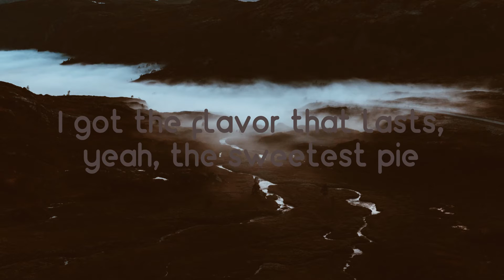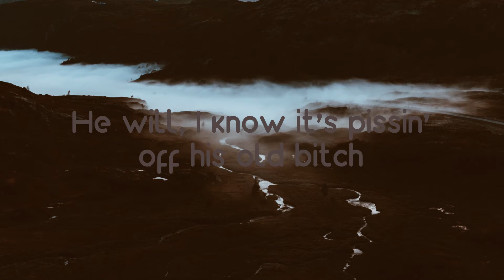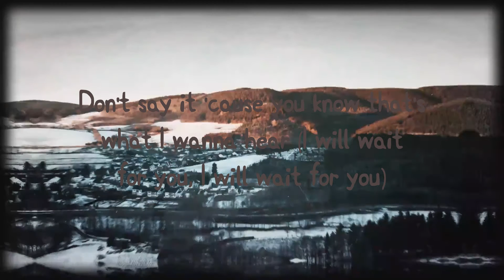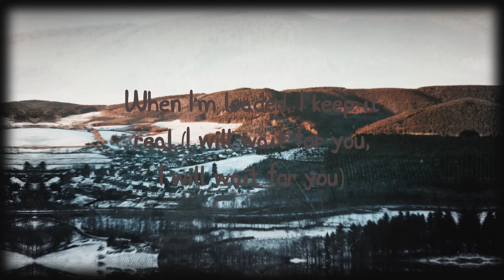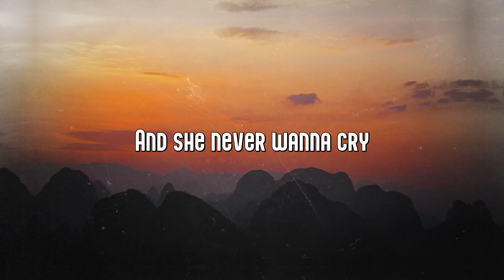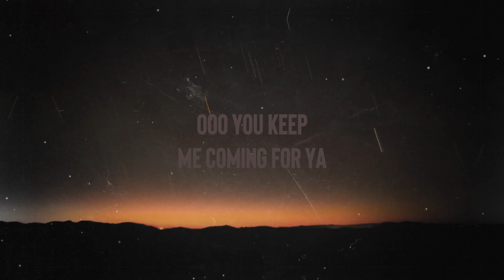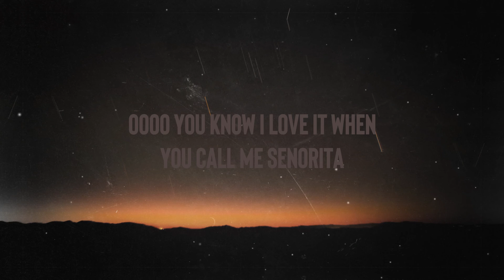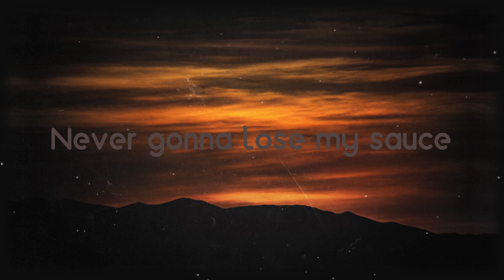Sweetest Pie - Dua Lipa and Megan Thee Stallion (Lyrics) 💟